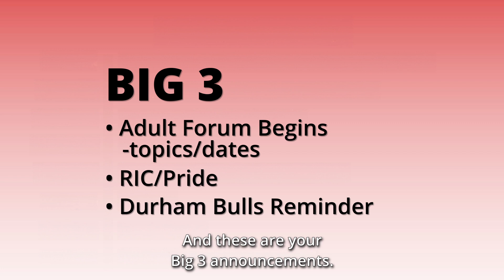Big 3 | May 19, 2024 | CTK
Rachel Geddes